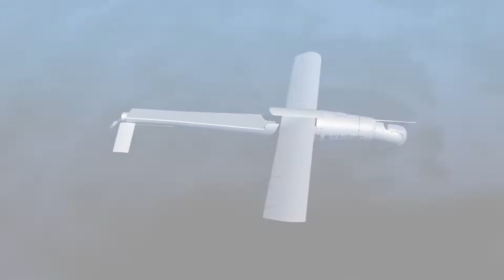Game Changers:Kamikaze Drone ? Turkey's Kamikaze Drone ALPAGUT.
00:00-2:36 İntro
2:37-3:29 ALPAGU
3:30-6:12 ALPAGUT
6:13-6:39 KARGI
6:41-7:02 OUTRO
First, this sound changed the course of the conflicts between AZERBAIJAN and ARMENIA, and now it is the sound of a gun that can change the course of the war between UKRAINE and RUSSIA.

This is the sound made by KAMIKAZE DRONES seconds before hitting the target. UKRAINE has now destroyed dozens of RUSSIAN tanks, armored vehicles, radar and communication systems with this system.RUSSIA, on the other hand, destroyed many UKRANIAN targets, especially in its attacks with KAMIKAZE drones purchased from Iran.these systems, which are used by the armies of 2 countries, are the new game-changing forces of the battlefields.

The countries that have been working on these systems for a long time and have been successful are very few.One of these few countries is Turkey, which is a very successful country in the field of DRONES.Turkey has just revealed some of these products based on DRONE technology.Let's get to know these emerging KAMIKAZE DRONES closely.

ALPAGU Fixed-Wing Autonomous Tactical Attack UAV is designed for both reconnaissance and surveillance and for striking targets outside the line of sight with high accuracy, can be carried by a single soldier, and can operate autonomously or with remote control.

ALPAGU can be effectively used day and night against fixed or moving targets with the help of embedded and real-time image processing and deep learning algorithms that we have developed with national facilities.

The system is comprised of “Fixed-Wing Smart Ammunition System”, Launcher” and “Ground Control Station” components.

The ALPAGU was basically developed in order to be portable and small as a single soldier.STM defense company has developed another system based on this system.

ROKETSAN, Türkiye’s rocket and missile production center, and STM, Türkiye's leading company in the production of Tactical Mini-UAVs, have joined forces to develop ALPAGUT as a new and effective solution to meet this need in the field in the fastest way possible.

ALPAGUT, which is capable of being operated day and night, will be an effective against mobile or stationary targets, on land or at sea, radar and communication systems, light armored land and sea vehicles, critical facilities such as command centers, personnel and targets of opportunity.

With an operational radius of 60 kilometers, endurance more than 60 minutes and different types of warheads, ALPAGUT, can be used individually or in swarm configurations.

Once fired/released, the system will enter into target detection, tracking and evaluation mode, hovering in the air for a certain period of time, and will then begin an attack dive to destroy the identified target autonomously after obtaining user approval from the ground.

ALPAGUT can detect and recognize targets with its two-mode seeker without being noticed, and is unaffected by jamming systems. The target can be pinpointed with a precision guidance-control propulsion system. In addition to all these features, the system also offers significant advantages to its users with its fire&forget feature, and in its ability to be rapidly integrated into manned and unmanned land/air/sea vehicles. The system will be developed as a major game changer in the battlefield. Its ability to be swiftly integrated with domestically-manufactured UCAV systems will allow rapid engagement with mobile air defence systems, strategic ground elements and asymmetric targets.

Unlike these systems, TURKISH sources who say that development of another KAMIKAZE DRONE is underway state that there is another DRONE named 'KARGI' and that it is a system similar to the ISRAELI HAROP DRONE.
World Military And Technology Channel. You Can Follow Global Military Technology Developments Here.